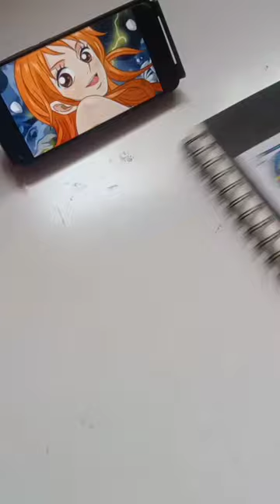30 Days all one piece characters challenge Day 3 ✨ Nami ✨